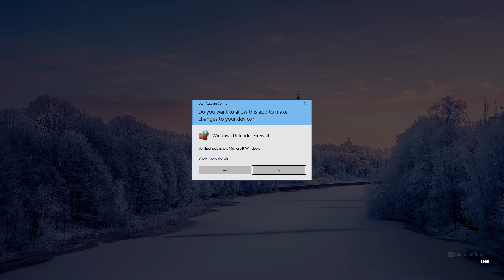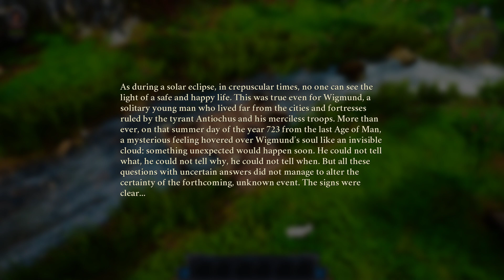Wigmund RPG, let's check it out.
I check out the demo of a new single player rpg.
Wigmund is a story-driven RPG set up in a medieval fantasy world inspired by those cultures - Anglo-Saxon and Celtic - which also inspired J.R.R. Tolkien. Build your fellowship and explore an open-world, rich with outlaw camps, ruined castles, dangerous caverns and forgotten ruins. You are not limited by classes. Develop your knight in favor of speed, health, damage or preternatural abilities.